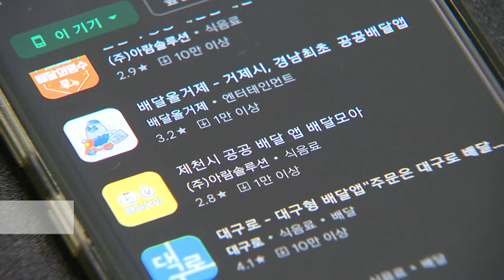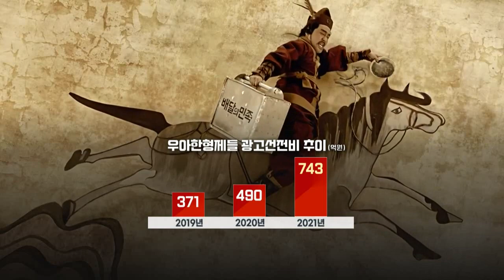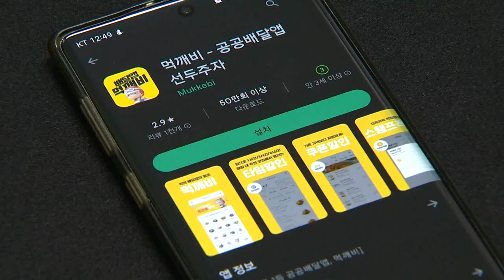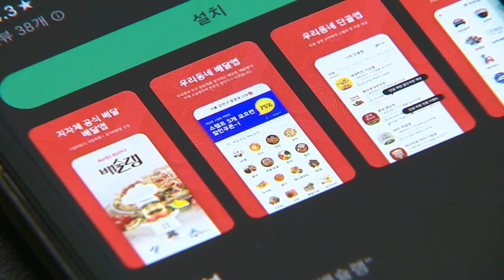"한 달에 고작 6건뿐" 혈세 먹는 하마 공공배달앱 '우후죽순' 왜? [이지은의 소비학개론]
# "한 달에 고작 6건뿐" 혈세 먹는 하마 공공배달앱 '우후죽순' 왜?